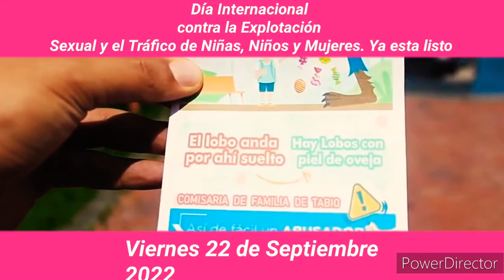Viernes 23 de septiembre de 2022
Próximo en listo:

EL DÍA: Sábado 23
EL MES: Septiembre
EL AÑO: 2022